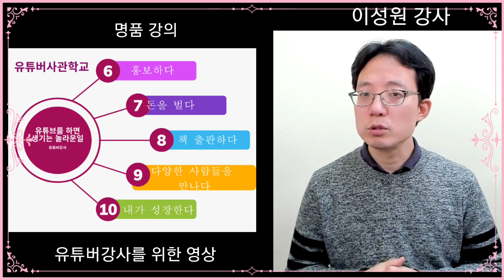커피유튜버 마지막 수업 유튜브를 하면 생기는 놀라운일10가지(이성원강사)